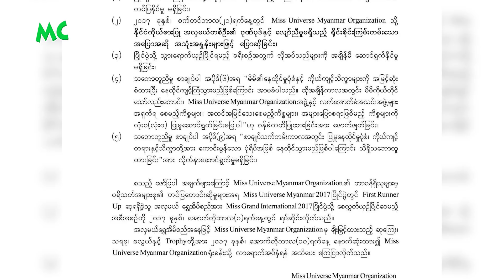ရွှေအိမ်စည် ကို ချနင်းတာမျိုး လက်မခံဘူး" အေးနေဝင်း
“ရခိုင်ဒေသမှာ ဖြစ်ပွားနေတဲ့ ပဋိပက္ခတွေ၊  သေဆုံး ပျက်ဆီးမှုတွေ အကြောင်းကို တင်ပြခဲ့တာကြောင့် အလှမယ် ရွှေအိမ်စည် ကို အပြစ်ရှိလို့ အရေးယူတာ မဟုတ်ပဲနဲ့ အမှန်တရားကို ပြောလို့၊ တိုင်းပြည်ချစ်တဲ့ စိတ်ရှိလို့ ချနင်းမယ်ဆိုတဲ့ အနေအထားမျိုးကို လက်သင့်မခံနိုင်ပါဘူး” လို့ပြောလာတဲ့ အေးနေဝင်း နှင့် ခဏတာ။

@MyanmarCelebrity Update: Aye Nay Win reacts on Shwe Eain Si decrowned from Miss Grand Myanmar title.